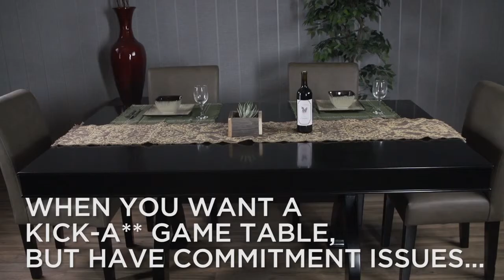Poker Dining Table - 8 Person Black X2 Mini by BBO - Gaming Blaze